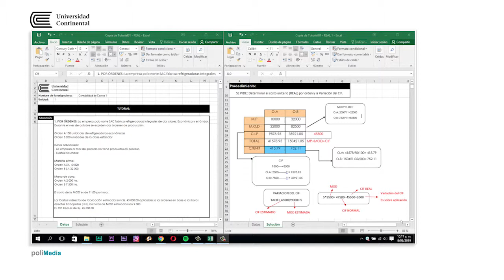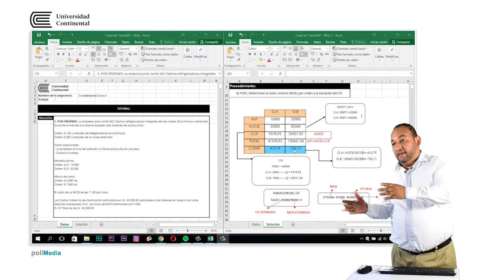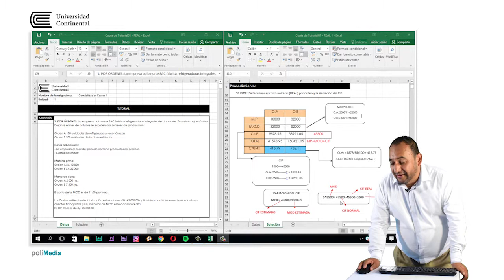Caso 1: Sistemas de costeo por ordenes de producción